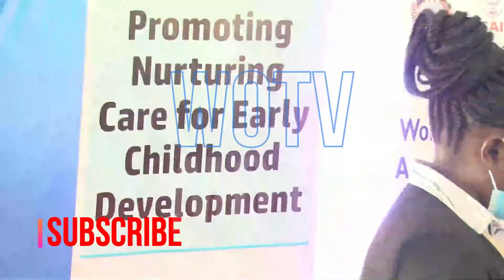MAFUNZO YA ULEZI YANAHITAJIKA HILI KUEPUKA MIMBA ZA MAPEMA NA ULEZI BORA WA MTOTO